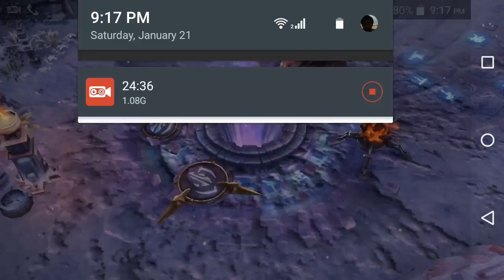January 22, 2017